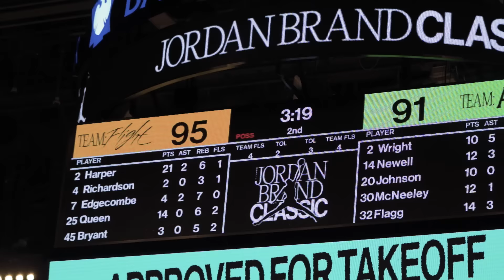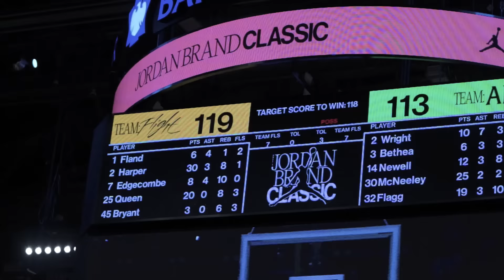Dylan Told Coop "IM #1" & Hit The Game Winner @ Jordan Brand Classic 🚨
S/O IG @xbetv for this vid, gang came in clutch frr